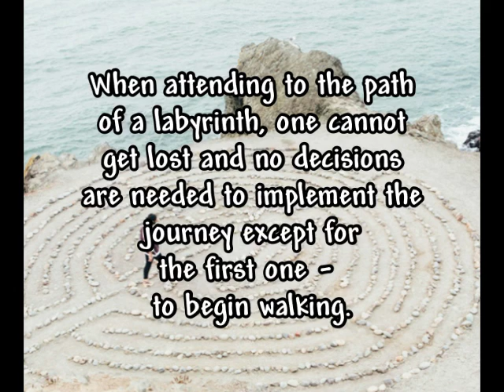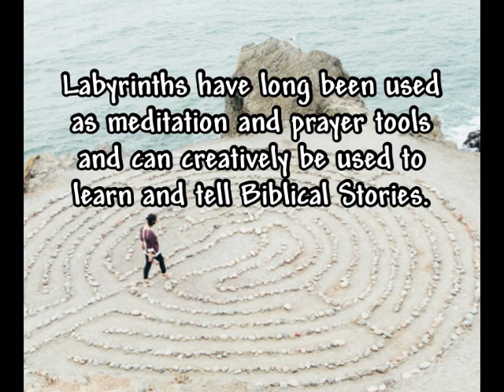Labyrinth Walking for Biblical Storytelling